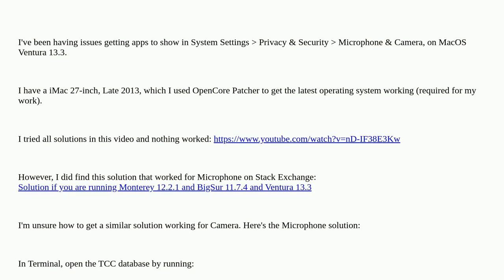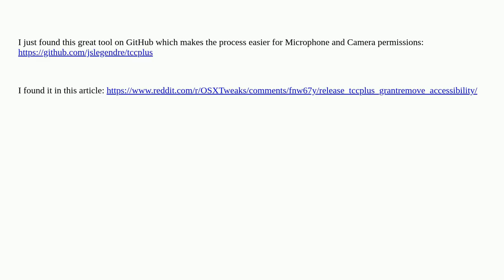Apple: MacOS Ventura 13.3 apps don't show in Camera and Microphone Privacy & Security settings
MacOS Ventura 13.3 apps don't show in Camera and Microphone Privacy & Security settings

A special thanks goes out to the community

  camera macos microphone privacy system-prefs